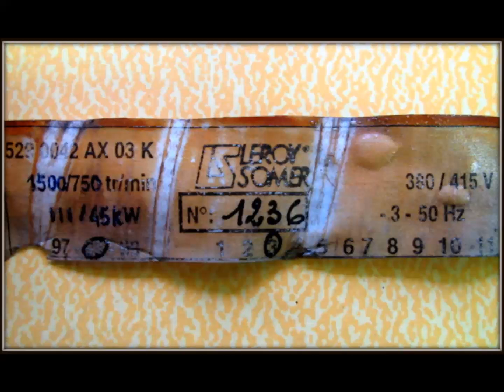BOBINADO COMPRESOR DOS VELOCIDADES 1500/750 RPM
Bobinado de un compresor de dos velocidades independientes de 120 y 50 hp.